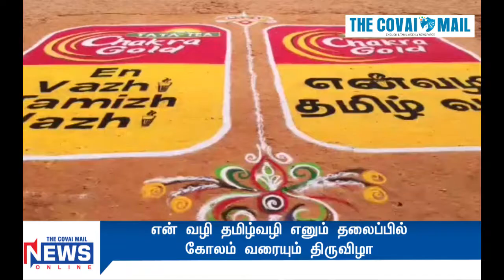என் வழி தமிழ்வழி எனும் தலைப்பில் கோலம் வரையும் திருவிழா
டாடா டீ சக்ரா கோல்ட் சார்பாக தமிழ் பெண்களின் பாரம்பரிய கலைகளில் ஒன்றான கோலம் வரையும் கலையை உலகிற்கு உணர்த்தும் வகையில் மாபெரும் கோலம் வரையும் நிகழ்ச்சி கோவை அவினாசிலிங்கம் பெண்கள் நிகர்நிலை பல்கலைகழக வளாகத்தில் நடைபெற்றது. இதில் ஐநூறுக்கும் மேற்பட்ட பெண்கள் ஒரே இடத்தில் கூடி கோலம் வரைந்தனர். என் வழி தமிழ் வழி எனும் தலைப்பில் நடைபெற்ற இந்நிகழ்ச்சி ஏசியன் புக் ஆப் ரெக்கார்ட்ஸ் ஆக பதிவு செய்யும் வகையில் நடைபெற்றது. தமிழ் கலாச்சாரத்தில் வீடுகளின் உள்புறம் மற்றும் வெளிப்புறத்தின் இணைப்பு புள்ளியாக திகழும் இடங்களில் கோலம் வரைவது அதிக முக்கியத்துவம் வாய்ந்ததாக உள்ளதால் தமிழகத்தில் நமது பிராண்டின் விழிப்புணர்வை உருவாக்கும் விதமாக இந்த நிகழ்ச்சியை நடத்தியுள்ளதாக அவர் தெரிவித்தார்.